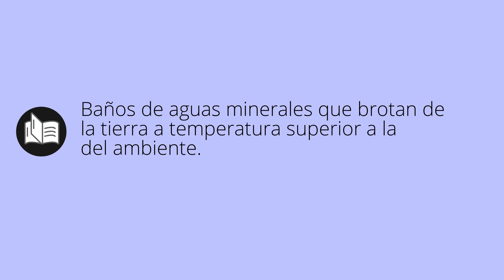Que significa CALDA • calda SIGNIFICADO • calda DEFINICIÓN • Que es CALDA • Significado de CALDA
Que significa calda en español. Cual es el significado y definicion de calda. que es calda. calda definiicon en español. Todos los significados y definiciones del diccionario español.

Diccionario de la RAE (Kindle):
Diccionario de la RAE (Tapa dura):
Diccionario de primaria VOX:
Diccionario Esencial de la Lengua Española:
Diccionario Cambridge Español - Inglés: